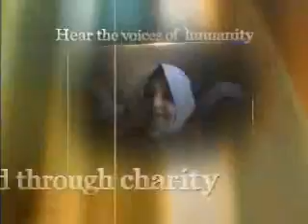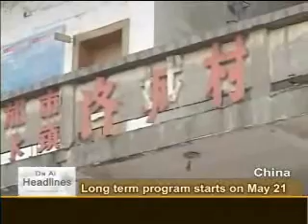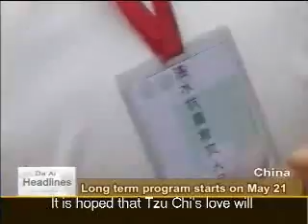20080522 Tzu Chi brings love and dignity to SiChuan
1.慈濟洛水勘災--Long term aid to Luocheng Village
2.洛水二小--A collapsed school in Luocheng Village
3.金山環保碗--Bringing dignity to suffering